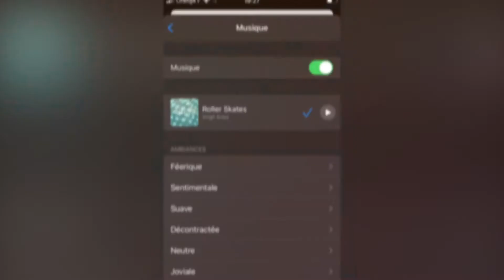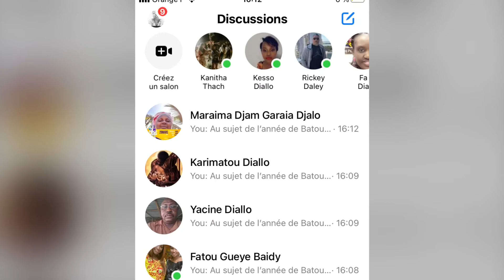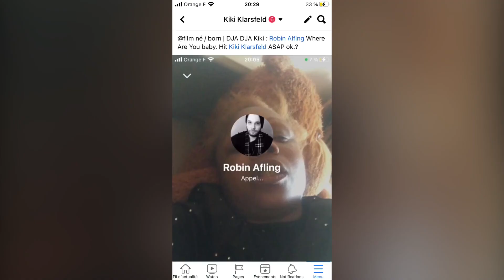KIKI KLARSFELD | ONE DAY IN THE LIFE